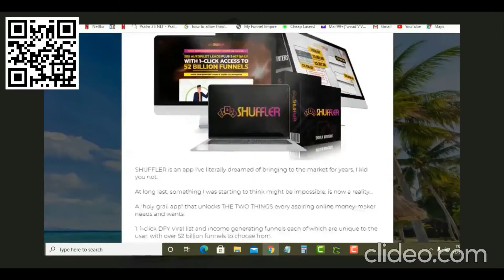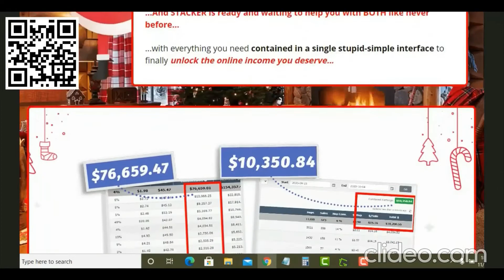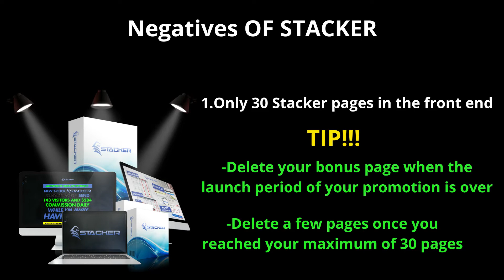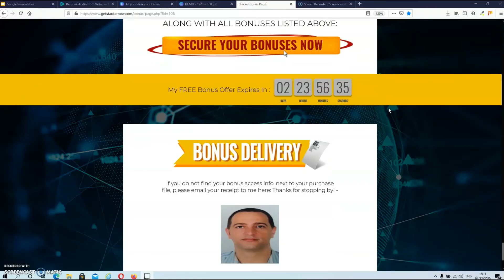Stacker Review And Bonuses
About This Stacker Review...

The man behind Stacker is Bryan Winters and the app will be released on the 4th of December 2020.

Here are some of the benefits of this bonus page builder:

-Stacker is cloud based, so there is nothing for you to install just log in and you’re good to go.
-No monthly fees like with for example Commission Gorilla
-No technical skills required as there is no set up involved
-You can choose from over 200+ BILLION unique Smart Pages
-You can use the build in DFY bonus products or you can insert your own bonus products
-The app comes with build-in adjustable urgency timers
-There’s a build in Super Stacker Bonus at the bottom of each page
-You can easily keep or remove elements from a page with the Stack It and Freeze options
-Comes with a one hour plus explainer video from the creator Bryan Winters

I hope that you got some value out of my Stacker Review